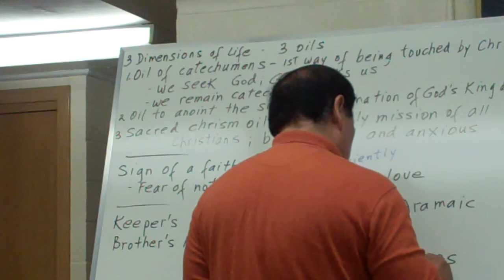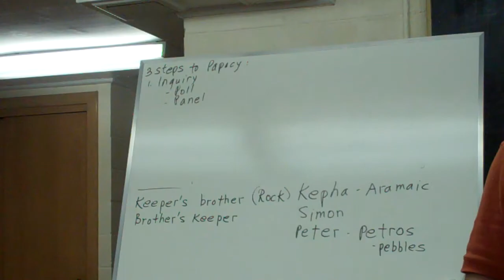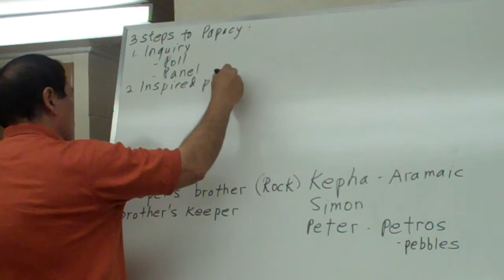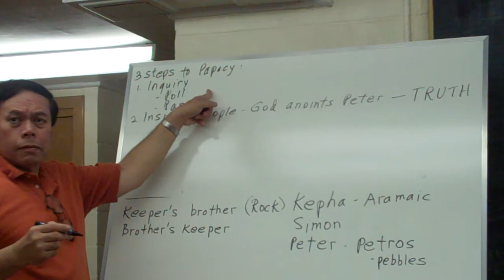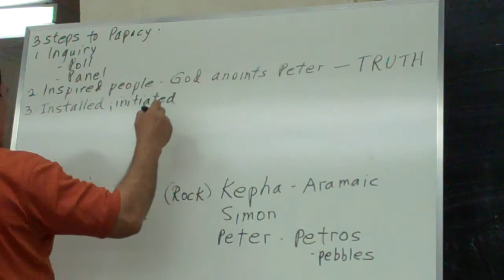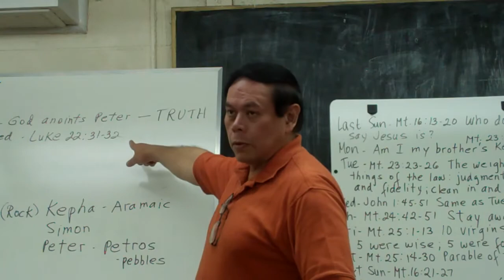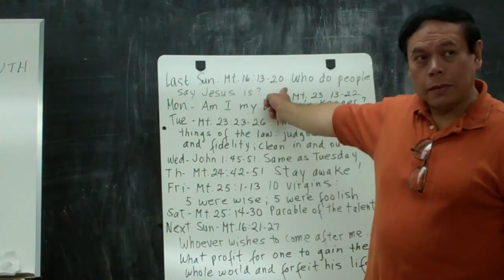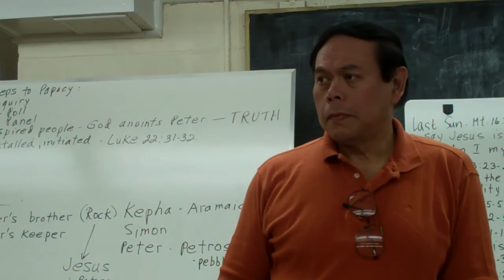Rod Soriano -- August 22, 2011 -- Part 3 of 8 (Pope, Peter, Faith)